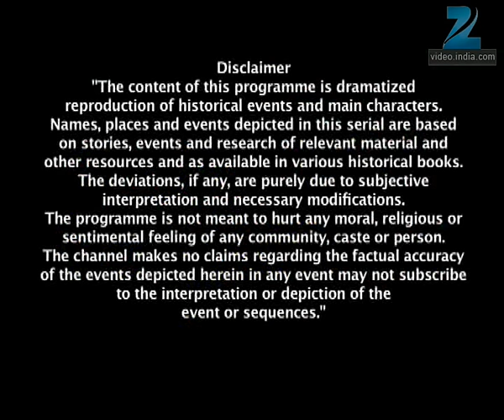Dulajo ने किया Lakshmi बाई संग विश्वासघात | Jhansi Ki Rani | Full Ep - 459 | Zee TV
Laxmibai vows not to let Ghaus Khan's sacrifice go a waste. Laxmibai  orders that his last rites be observed as per the Islamic customs.  Meanwhile, Rao Dulajo tells Hugh Rose that Laxmibai has no cannons nor  does anybody know how to make explosives. However, Hugh Rose is worried  because he has no cannons and his army is depleting. Rao Dulajo tells  him of a plan. At the palace, there is nobody to offer the last prayers  to Ghaus Khan, so Laxmibai asks Bakshish Ali, a once sworn enemy of  Ghaus Khan, to do the needful. On the other hand, Rao Dulajo reaches  with his men near the granary of the palace and burns it, while Karma  and Kali fight Hugh Rose and his men. Laxmibai and the others finish  with the formalities of burying Ghaus Khan. She then runs towards the  granary and finds the food grains on fire. Just then, an explosion  occurs and Laxmibai is injured. Seeing this, Hugh Rose orders a  ceasefire.